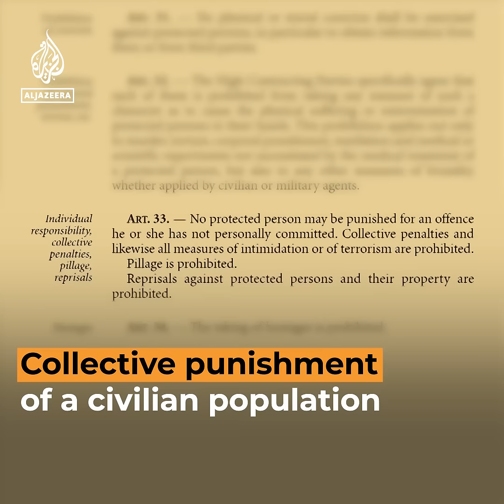Is Israel’s ‘total’ Gaza blockade a war crime? | Al Jazeera Newsfeed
“No electricity, no food, no water, no gas.” Israel’s decision to impose a total blockade on the Gaza Strip, home to over 2 million people, has been condemned as a war crime against a civilian population.